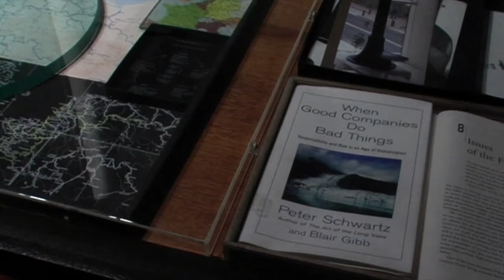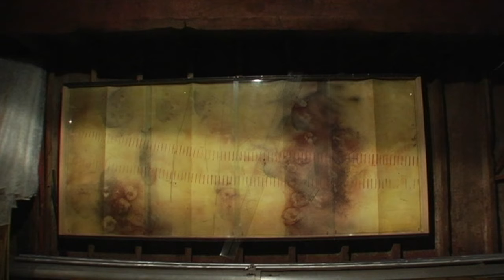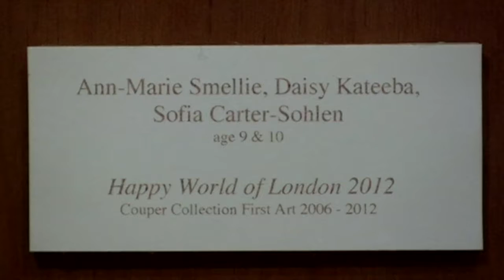"Fluid Inspiration" - Couper Collection London 2010, 12min...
Video of the Couper Art Collection, Chelsea Reach River Thames, London 2010, entitled "Fluid Inspiration".
Shot and directed by Paddy Scott.
Featuring extensive film footage of the Couper Art Collection barges both interior & exterior, with a commentary on the artwork and in-depth interview with Max Couper.
The Couper Collection exhibited artwork and installations by  Max Couper made onboard a fleet of historic Thames barges over three decades - and a programme of live events, new artists' exhibitions, discussions, educational collaborations, and ecology.
The Collection includes work shown in 1996 and 1997 at Couper's one-man exhibitions at The Museum of Contemporary Art Antwerp, The Lehmbruck Museum of sculpture Duisburg, and The Sprengel Museum of modern art Hanover – and work shown in New York and London installations since 1978.
12mins duration.